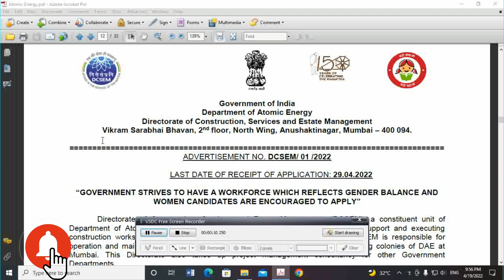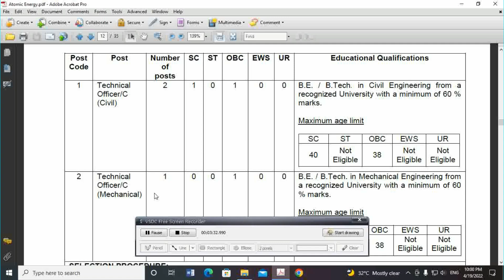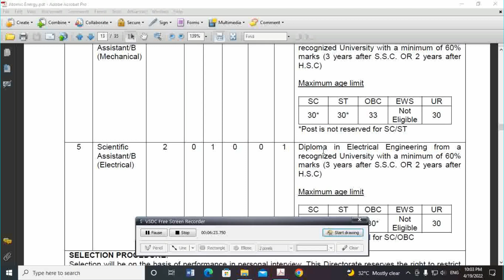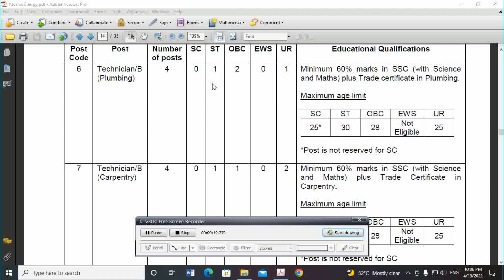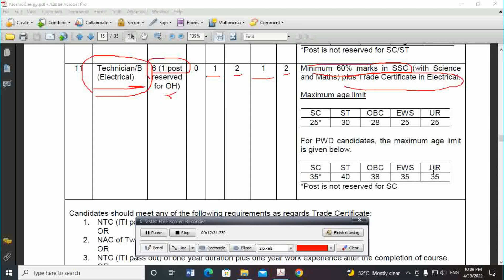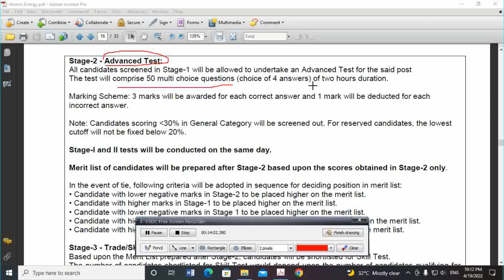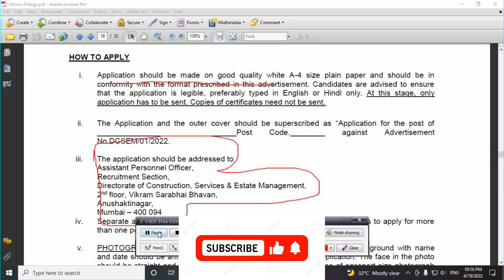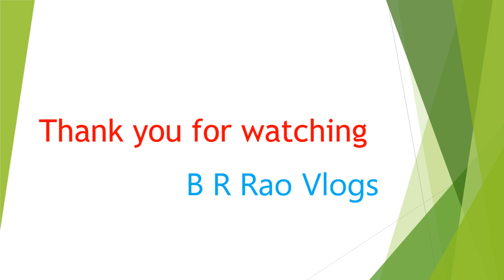Atomic Energy | DCSEM | govt India | in Telugu | Central Jobs | jobs 2022 | B R Rao VLOGS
Atomic Energy | DCSEM | govt India | in Telugu | Central Jobs |

Directorate of Construction, Services and Estate Management

INCOME AND ASSETS CERTIFICATE TO BE PRODUCED BY EWS.
CLAIM FOR REIMBURSEMENT OF TRAVELLING EXPENSES OF CANDIDATES CALLED FOR SCREENING TEST.
DISABILITY CERTIFICATE.
SC-ST CERTIFICATE.
OBC CERTIFICATE.
DECLARATION FOR CANDIDATES SEEKING RESERVATION AS OBC.

If you know someone who needs to see it, share it.

I am Rajeshwar Rao
In  this vlog I am uploading Job Information, Motivation , Road trips, Relaxation music